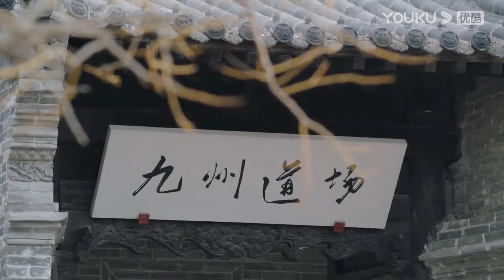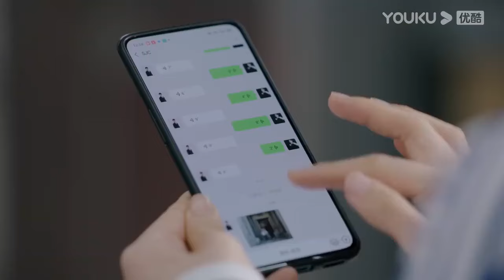灰姑娘溫柔地照顧孤兒院的小孩，霸總用充滿愛意的眼神看著她，想要和她擁有自己的孩子【舍我其谁 18 1 GO Into Your Heart】